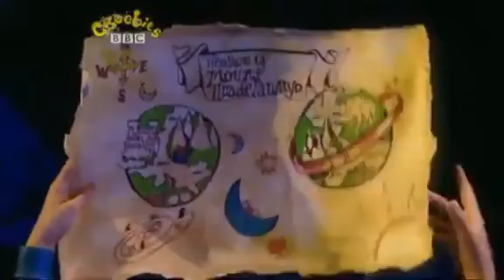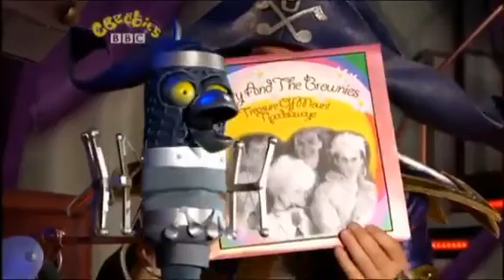Space Pirates - Music to Explore To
Space-based adventures. Captain DJ sends the crew on a hunt for the lost treasure of Mount Tipadelawayo, but Honk and Tonk find it hard to hide their disappointment when they find out what the treasure is. During their travels they don't forget the Pirate Posse, and manage to find three great tunes to explore with. Which one will the Pirate Posse pick to play out the show?